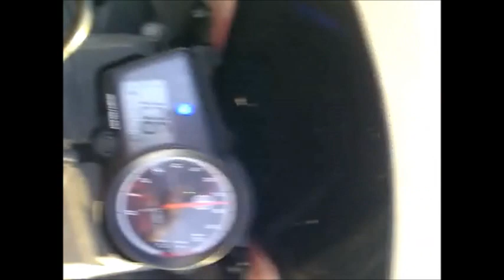JJ R15 108kmph ¬Part1¬